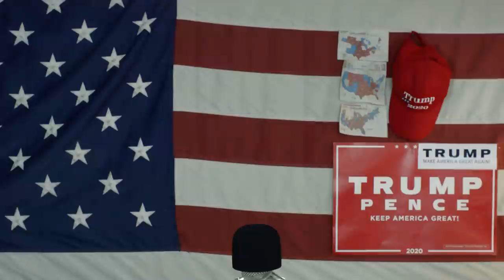Ameryka2020 Wybory W USA Iowa New York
dlaczego prezydentowi i 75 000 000 amerykanów nie pozwala się sprawdzić głosowania a wszyscy socjaliści odwołują się od wyników